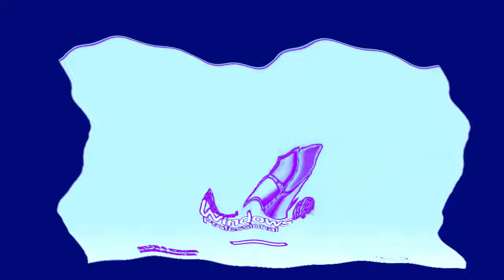Windows XP Effects In Crackup V3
and all the MWBPVE260 logos